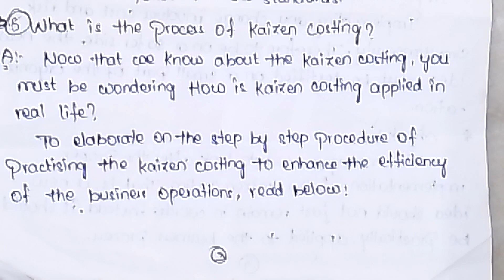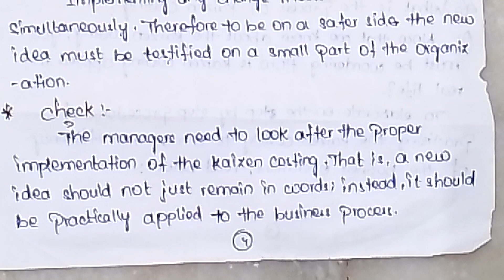process of kaizen costing # kaizen costing process @vdryourchannel2247 #